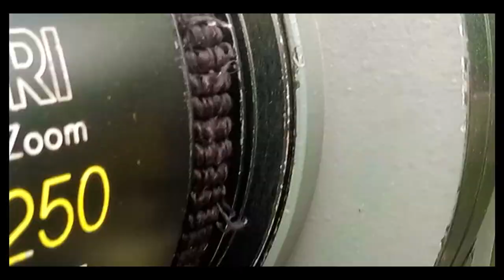अक्षरा सिंह कमाल का एक्टिंग करती हैं | भोजपुरी फिल्म का शूटिंग वीडियो | akshera singh video 2023